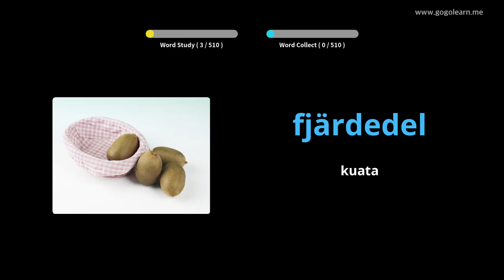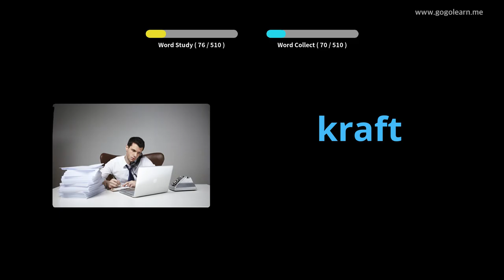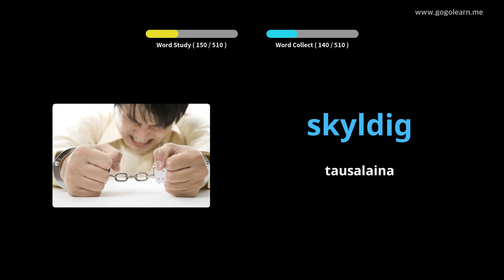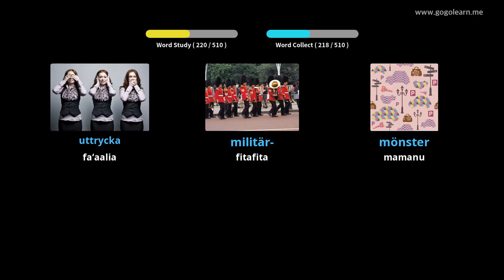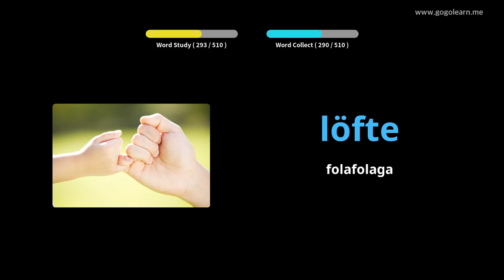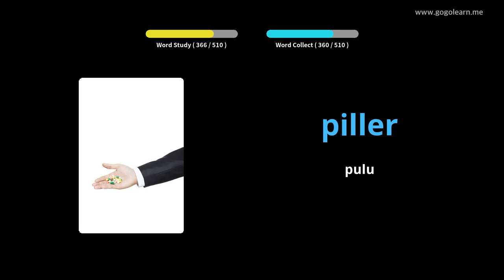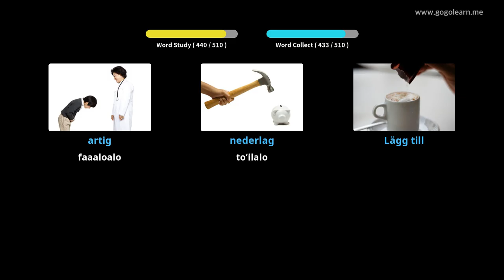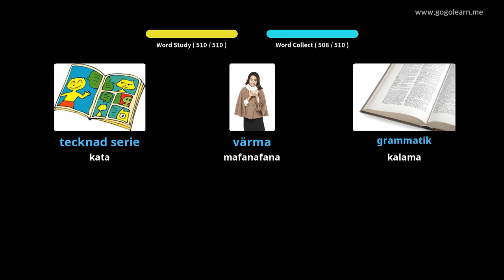Swedish Vocabulary Basic Secondary School | Golearn